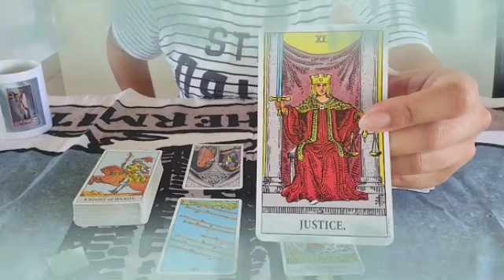برج الجوزاء ♊ مصير علاقة غير زواج😔فك عقدة قديمة🙏عدوك يحاول يوقعك😱برج_الجوزاء